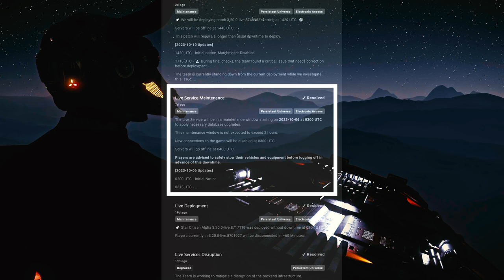New Secret Stealth Mining Update in Star Citizen 3.20 and 3.21 + Easy Mode Mole Loadout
This Is a sort of 2 part Video. It was mostly supposed to be about my Easy Mode build for people trying to go out mining taking things easy instead of the aggressive mining style I usually do. This idea ended up changing due to a secret new nerf / stealth update done to the servers limiting the size rocks you can break solo and making the mining game loop a lot more consistent.

 If you are having difficulty mining, this should expand your mind a little on the new way things work. Mining in star citizen 3.20 and 3.21 will be much more difficult with the incorrect setup's and you need to condition yourself to the new ways.

The Best Star Citizen Miner comes across many interesting Characters along his travels. After making  Millions in AUEC Fast, and finding out all of the exploits and bug fixes what will happen next???

Streaming Every night on youtube 9:30 PM PST +

SUPPORT:

If you would like to support me you can do so at

If you are a new player use my code " STAR-TBDY-F222 " when purchasing the game to get an extra 5k in starting money. And if I helped in any way please shoot me a sub so my content can reach more viewers. Thank you.

RESHADE:

Links to my HDR Reshade and amazing night vision filter and mining master file are at the bottom of this description.

(The Google sheet is derived from Redmonsters but with our own calculators and extra sheets)

to hang out and be around a bunch of villains and space dads.

I want to end this by saying, I appreciate all the views and all the support from this little tight-knit mining cartel we have created and I hope everyone gets more profitable and is able to have as much fun as I have mining in Star Citizen.

I am the best, no one even comes close. I am the #1 Universally ranked Solo Miner for thousands of years at this point but i look forward to having more rivals out there in the verse and hope to see and hear from some of you soon.

CHAPTERS:

00:00 - Intro
01:06 - Changes to Mining
04:04 - Current Build
05:05 - Final Thoughts